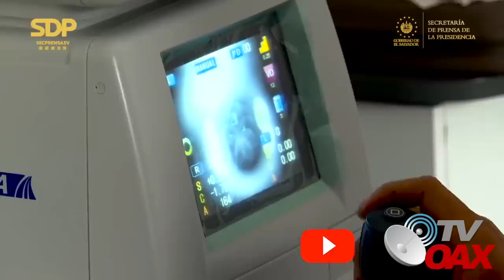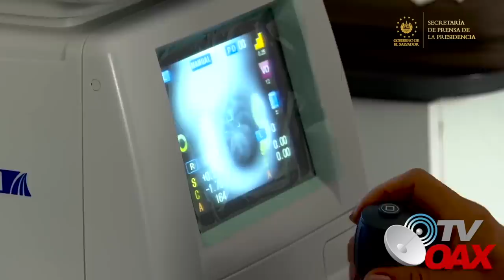MIRA!Salvadoreños se quedan con bocabierta al ver estas unidades moviles de Mex. recorriendo su pais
00:00 intro
01:43 envian ayuda al Salvador
05:18 Salvadoreño agradece a gobierno de Mexico
07:06 Directora del Programa inicia discurso en el Salvador
Salvadoreños quedaron sorprendidos al ver estas unidades moviles de Mexico recorriendo sus calles visitando sus departamentos y municipios. Atreves del programa Unidos por el desarrollo Mexico envia al Salvador unidades Medicas Moviles ofreciendo consultas de manera gratuita.
UnidesMovilesDeSaludMex-Salvador
Mexico-SalvadorUnidos